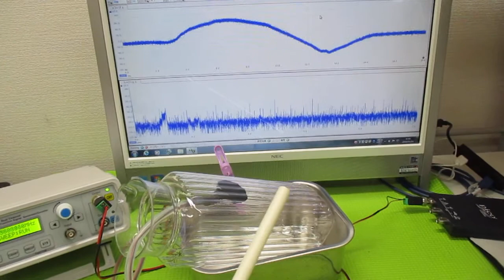音と超音波の組み合わせを利用した超音波制御技術 ultrasonic-labo